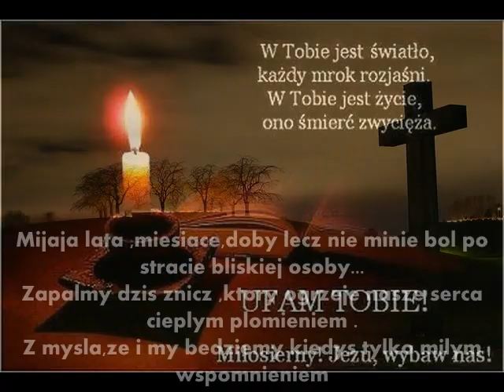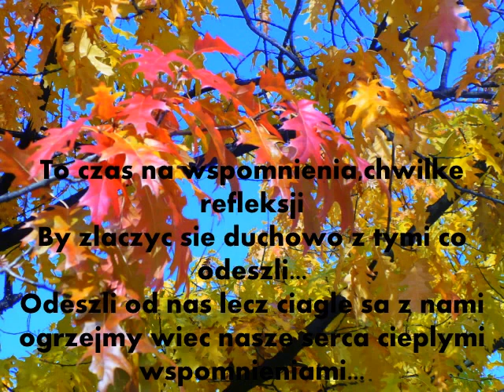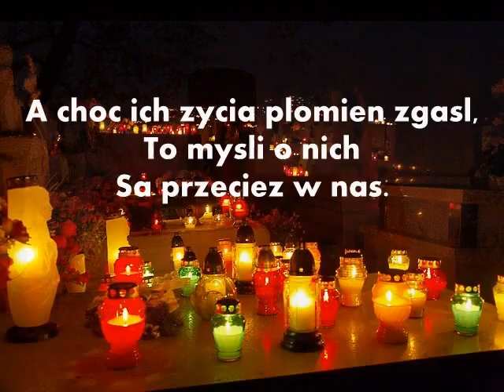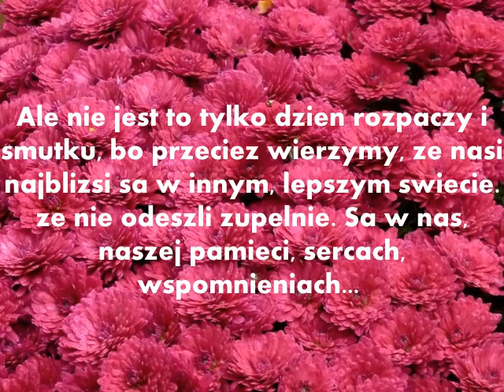1 listopada-Święto zmarłych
Śpieszmy się kochać ludzi tak szybko odchodzą

zostaną po nich buty i telefon głuchy
tylko to co nieważne jak krowa się wlecze
najważniejsze tak prędkie że nagle się staje
potem cisza normalna więc całkiem nieznośna
jak czystość urodzona najprościej z rozpaczy
kiedy myślimy o kimś zostając bez niego

Nie bądź pewny że czas masz bo pewność niepewna
zabiera nam wrażliwość tak jak każde szczęście
przychodzi jednocześnie jak patos i humor
jak dwie namiętności wciąż słabsze od jednej
tak szybko stąd odchodzą jak drozd milkną w lipcu
jak dźwięk trochę niezgrabny lub jak suchy ukłon
żeby widzieć naprawdę zamykają oczy
chociaż większym ryzykiem rodzić się niż umrzeć
kochamy wciąż za mało i stale za późno

Nie pisz o tym zbyt często lecz pisz raz na zawsze
a będziesz jak delfin łagodny i mocny

i ci co nie odchodzą nie zawsze powrócą
i nigdy nie wiadomo mówiąc o miłości

czy pierwsza jest ostatnią czy ostatnia pierwszą